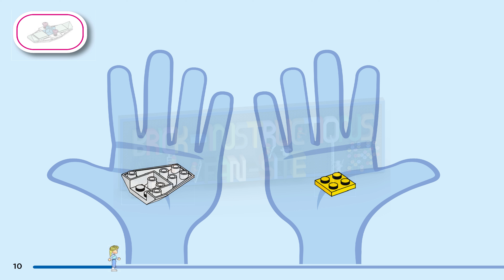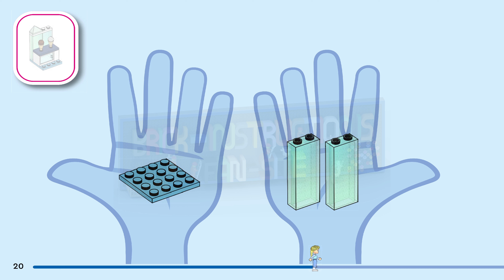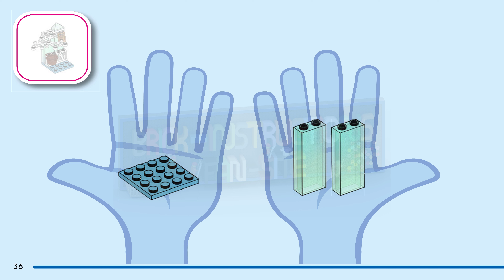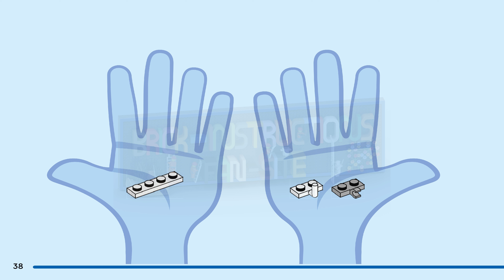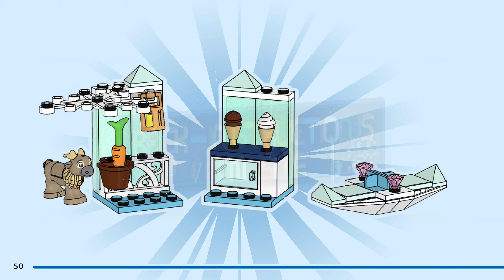LEGO instructions - Disney - 43238 - Elsa's Frozen Castle (Book 1)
How to build the 2024 Lego Set 43238 - Elsa's Frozen Castle

Unlimited palace play awaits kids aged 4 and up as they learn to build with this LEGO® ǀ Disney Frozen Elsa’s Frozen Castle (43238) building toy. Inside is a castle with a kitchen, a fireplace, swing and slide area, a campfire, small ice canoe and lots of story starters. It includes Elsa and Anna LEGO ǀ Disney mini-doll figures plus Bruni and baby reindeer LEGO ǀ Disney animal figures.

This 4+ building set boosts kids’ confidence with a fun play experience and lets adults share the joy. A Starter Brick gives kids a sturdy base to begin the build. Each bag of bricks includes a character so play can start fast, and the whole building set can be completed later.

Along with simple pictorial instructions, made for kids who are just learning to read, there is an easy, intuitive building adventure on the LEGO Builder app. Kids can zoom in, rotate models in 3D, save sets and track progress. The buildable kit meets a child’s passion for Disney Frozen palace construction toys and makes a fun gift.

Elsa building toy for kids aged 4+ – Thrill girls and boys with this Elsa’s Frozen Castle building toy set that sparks imaginations as kids build and play out their own Frozen fairy-tale stories

Buildable castle playset – This Disney Frozen construction set has a castle inspired by Frozen, Elsa and Anna LEGO® ǀ Disney mini-doll figures and Bruni and baby reindeer LEGO ǀ Disney animal figures

Loads of feature – The castle also has a spinning dance floor, fireplace and animal feeding area, while the play area has swing seats and includes a slide and an opening treasure chest

Story starters – This LEGO® construction set also lets Disney fans use their imaginations to play out a cozy night of roasting marshmallows around the campfireor create new stories and adventures

Birthday gift for kids aged 4+ – Makes a fun birthday or Christmas gift for girls, boys and Disney fans who love unlimited play options to kick-start the storytelling fun

Intuitive instructions – The LEGO® Build er app guides your youngster on an intuitive building adventure with tools that let them zoom in and rotate models in 3D, save sets and track their progress

Build life skills – With Elsa and Anna LEGO® ǀ Disney Frozen mini-doll figures, 2 LEGO ǀDisney animal figures and 3 different areas, this building set fosters play and vital life skills through fun

Measurements – The 163-piece building set features a buildable castle toy that measures over 10.5 in. (26 cm) high, 8.5 in. (21 cm) wide and 3.5 in. (9 cm) deep